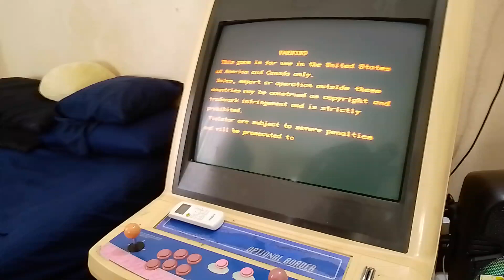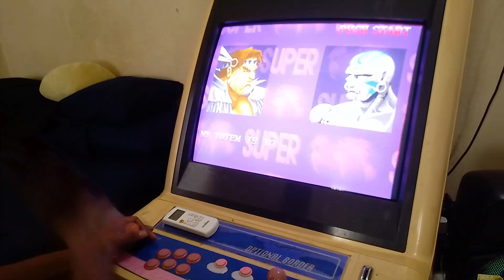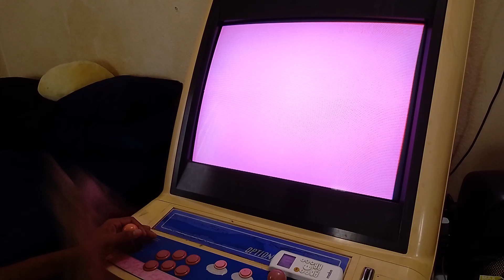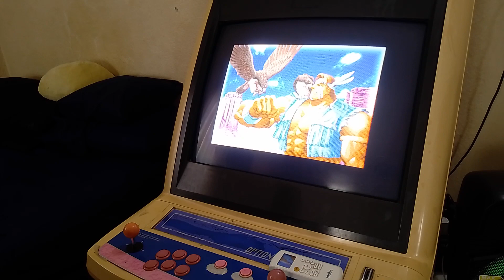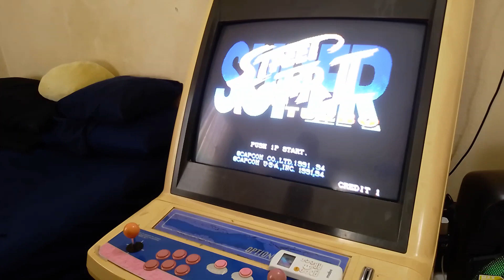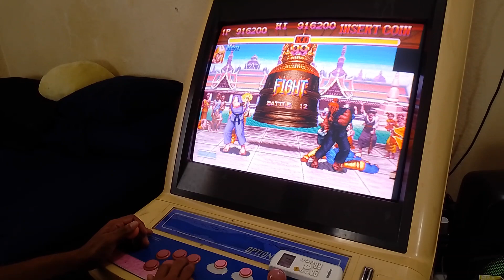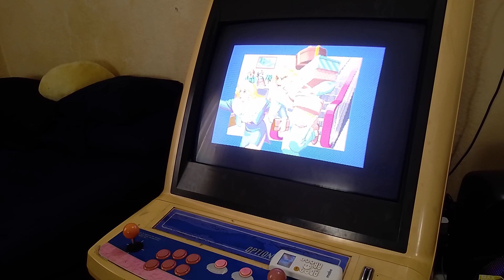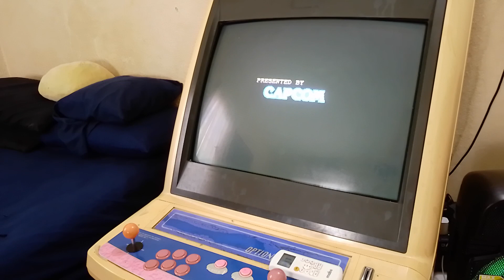Super Street Fighter 2 Turbo USA ROM Hardest Difficulty THawk and Ken Play Throughs Back 2 Back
Played on Mister FPGA